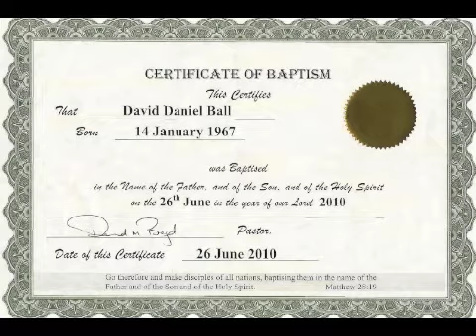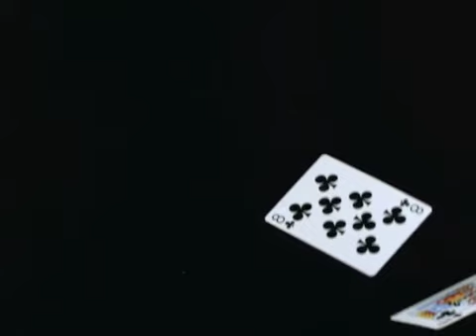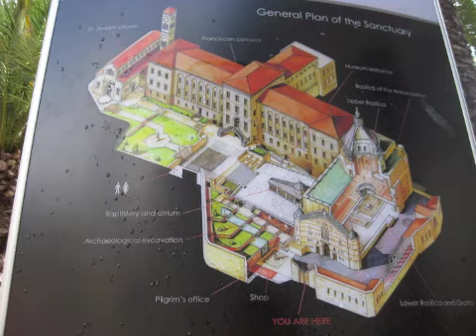October 19th Bible Readings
A years plan to read the bible. Each day new text will be read and by the end of the year both the new and old testament will be completed. Some images free sourced from Cathy Ngo and Videoblocks.com. Accidental mistakes will occur
Isaiah 53-55, 2 Thessalonians 1 (NIV)
AUAWN1019211